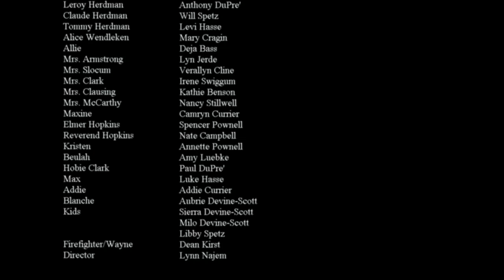Lakeview Lutheran Church Best Christmas Pageant Ever 2013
Lakeview Lutheran Church Christmas Play "The Best Christmas Pageant Ever".